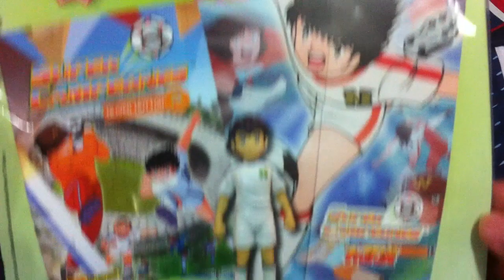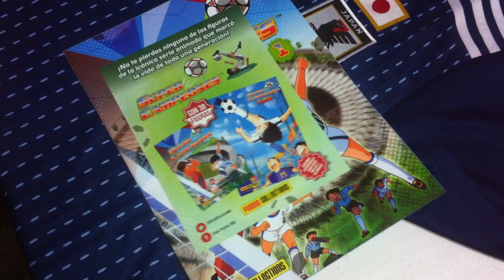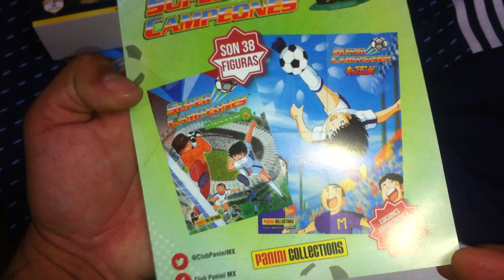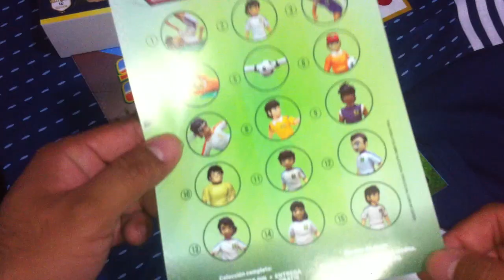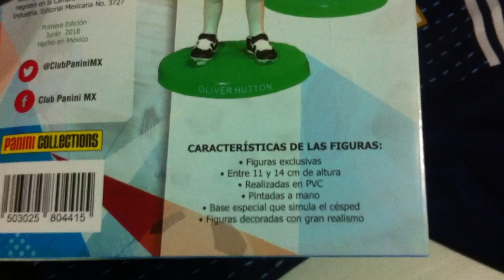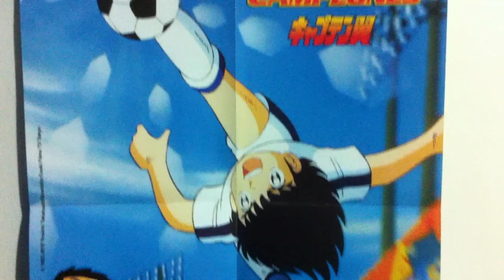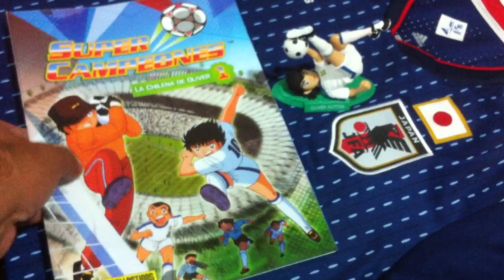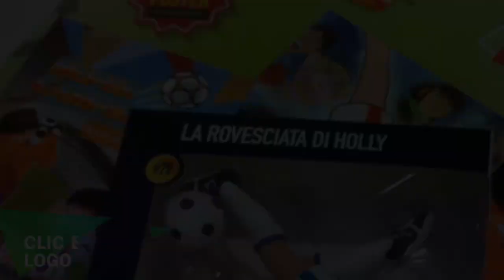Unboxing a la Figura #1 de Los Supercampeones por Club Panini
Chequen la figura de Tsubasa Ozora (Oliver Atom) la primea de 38 que conforman la colección que nos trae PaniniCollections y Panini Manga Mx.

- Música de fondo: OP 1 Latino Supercampeones (1983) y OP 2 Latino Supercampeones